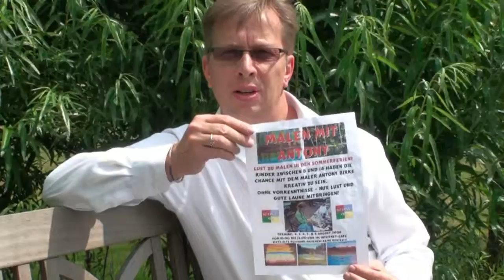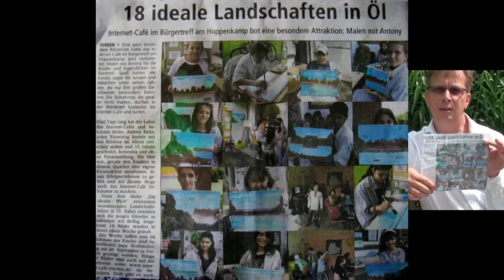Painting With Antony - A Project that needs Funding for August 2011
This is a crowdraising event in which people can donate money to help Antony Birks (Coach Antony) to offer his successful "Malen mit Antony" Painting with Antony week-long course for children.

If you would like to contribute ... please click on the